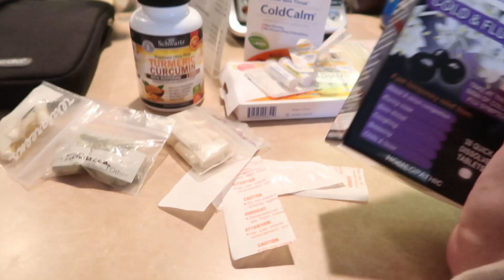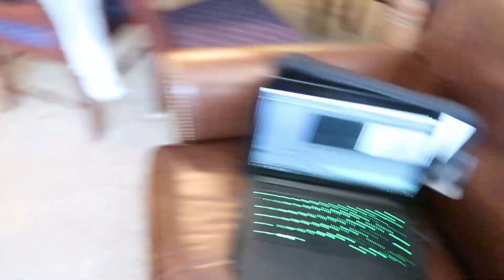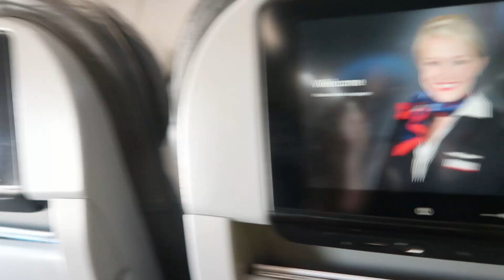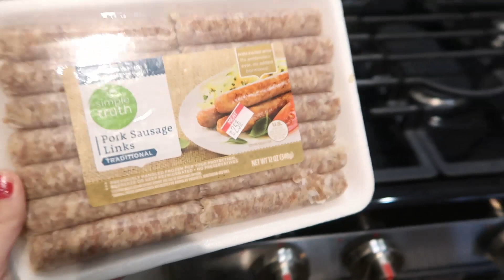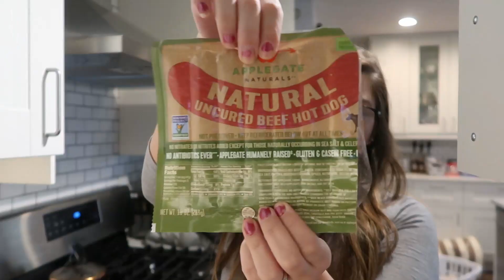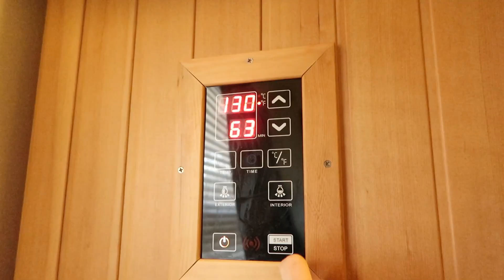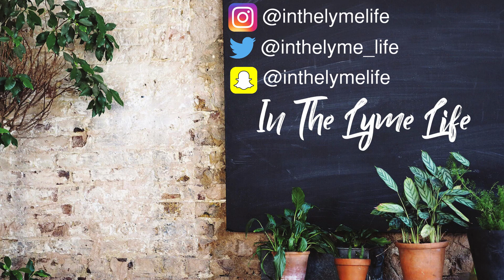"Isolation" | Walking With Me | Inthelymelife